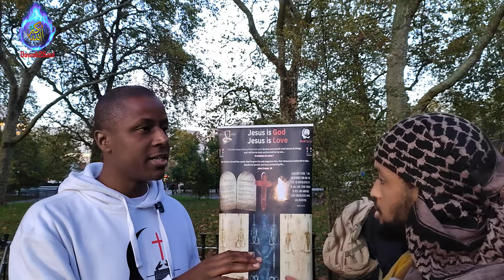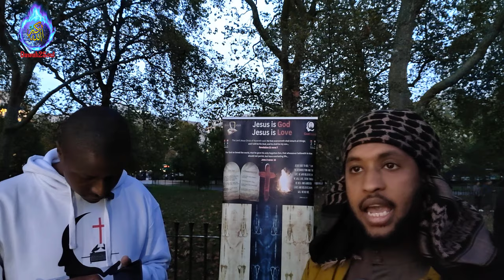Don't' Deceive People Challenging sharia Law Happened Like This! Siraaj VS Godhead | Speakers Corner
Comparing Jesus in the light of Bible and Quran when Christian man challenged Muslim for Jesus